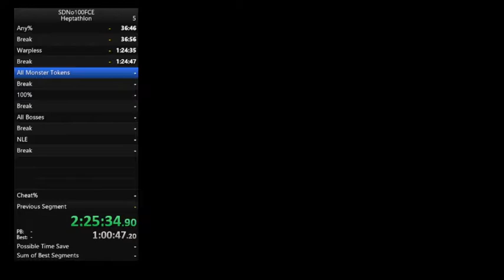Scooby-Doo! Night of 100 Frights Skips: Gusts 1 Gate Clip (By Bazralian)